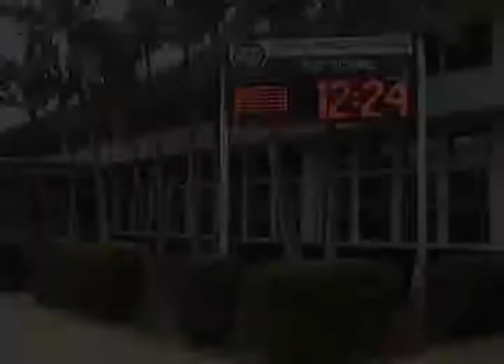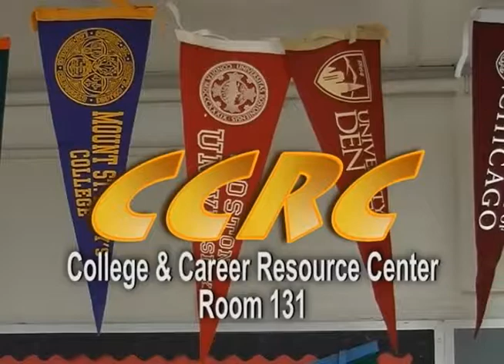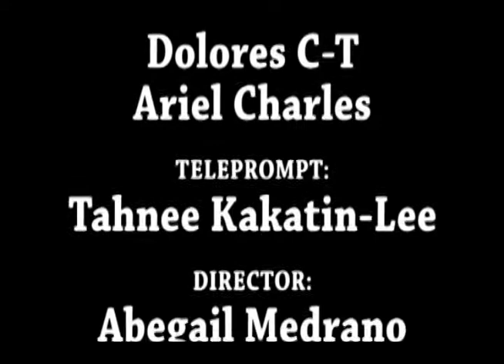2017_10_23 Radford HS Morning Announcements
Radford HS Morning Announcements
Anchors: Dolores Cachola-Tapia and Ariel Charles